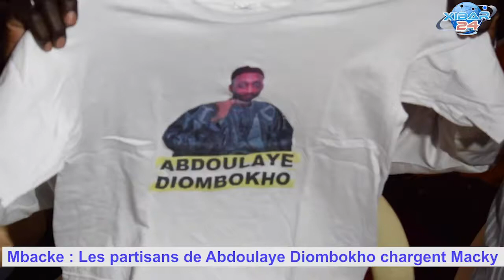Mbacke: Les partisans de Abdoulaye Diombokho de l'apr pas du tout tendre avec Macky